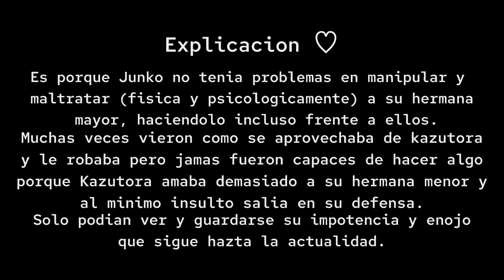|| Tokyo Revengers reaccionan a Kazutora es ??? || 1/2 || Cringe || Fem. Kazutora AU ||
amo al cabello de platano y me indigne al no ver mucho contenido de el, me puse a trabajar y esto salio jsksjsjks